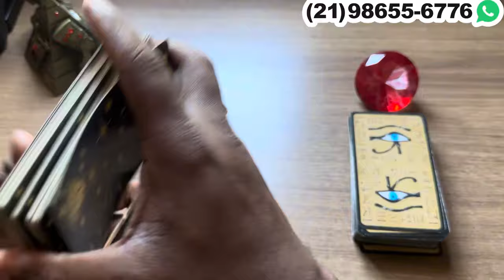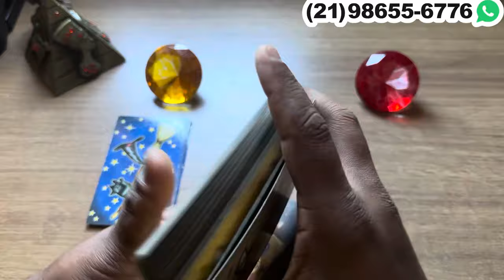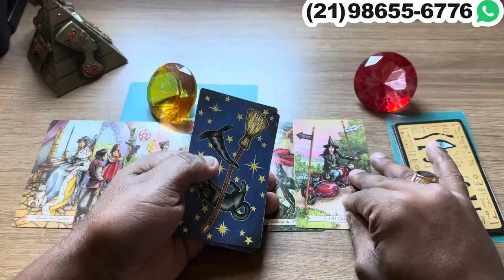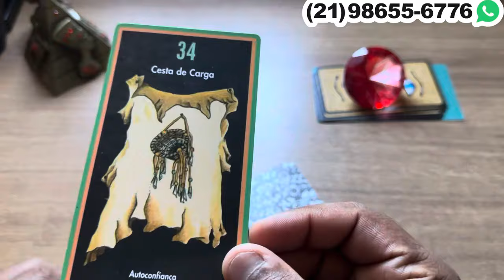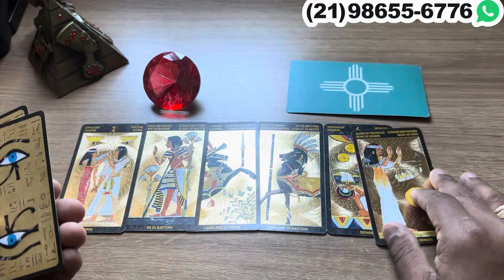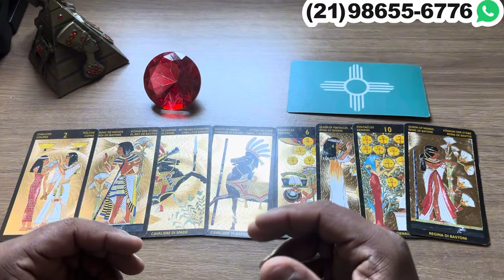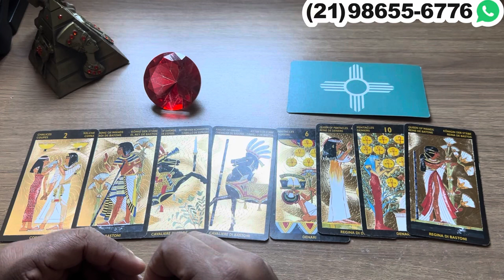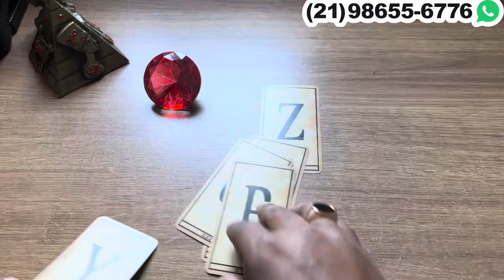✨ Não consegue dormir direito, pois está sempre pensando em você! + Letra inicial. | Tarot